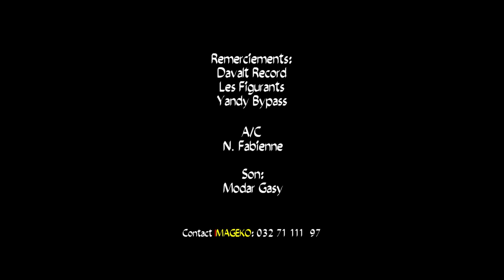RUBINAH - Jalousie | MUSIC COULEUR TROPICAL | CLIP GASY 2022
Nouveauté Clip gasy 2022
Clip Madagascar
Music couleur tropical
Hira Malagasy
Clip gasy 2022
Clip Gasy
RUBINAH - Jalousie
RUBINAH NOUVEAUTE CLIP GASY 2022
RUBINAH GASY
RUBINAH MADAGASCAR
RUBINAH CLIP
RUBINAH MAJUNGA
RUBINAH JALOUSIE CLIP 2022